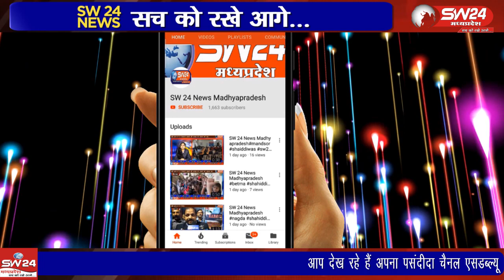bankhedi- मुख्यमंत्री शिवराज सिंह चैहान के जन्मदिवस को सेवा दिवस के रूप में मनाया जा रहा है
मध्य प्रदेश के मुख्यमंत्री शिवराज सिंह चैहान के जन्मदिवस को सेवा दिवस के रूप में मनाया जा रहा है इसी कड़ी में भाजपा मंडल बनखेड़ी ने स्थानीय सामुदायिक स्वास्थ्य केंद्र में मरीजो को फल वितरण किए और केंद्र परिसर में वृक्षारोपण किया। बनखेड़ी से जगदीश गढ़वाल की रिपोर्ट